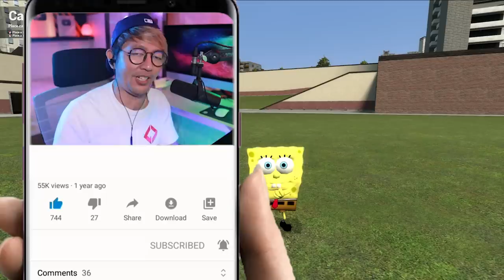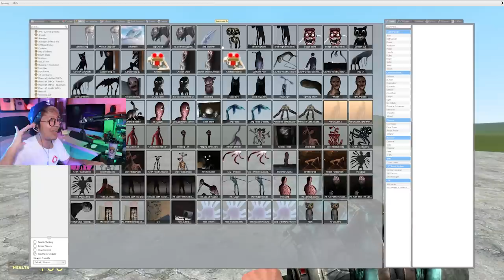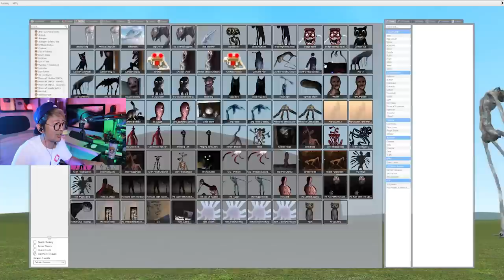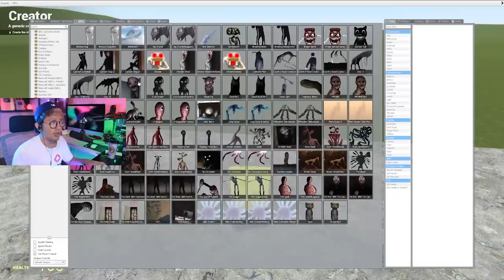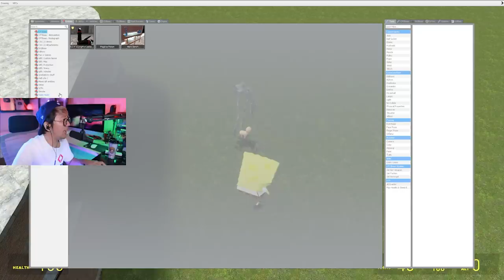BANG CUPU NAMPAK BEHEMOTH MAKHLUK TERBESAR DI BUMI?! (Gmod)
🎮Roblox:
▶ Nick Roblox: GamerCupuOfficial

🎥Tentang Video:

▶ Link Game: Gmod